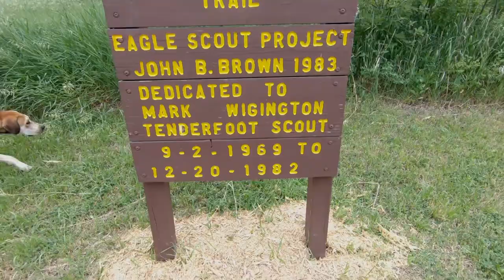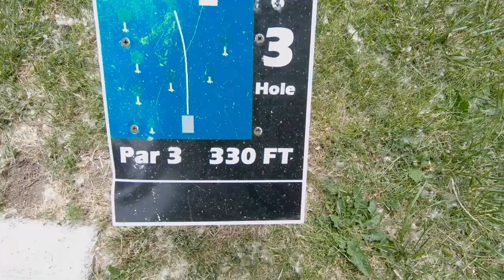Photography Vlog: Chadron State Park (Part Two)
Join me for a quick weekend road trip to do some photography out in Western Nebraska! Stops on this trip include: Carhenge, Chadron State Park, and Toadstool Geological Park! Kyle and his dog Todd joined in on the fun!

My Photography Gear:

*Cameras*

Main Camera
Backup Camera

*Lenses*

Wide angle lens
Telephoto lens
Portrait lens
Portrait lens (2)
Macro lens
Wildlife lens

*Other*

Camera bag
Circular Polarizer
4 stop ND filter
10 stop ND filter

Vlogging Setup:

*Cameras*

Main Camera
Backup Camera

*Other*

Tripod (2)
Camera clip